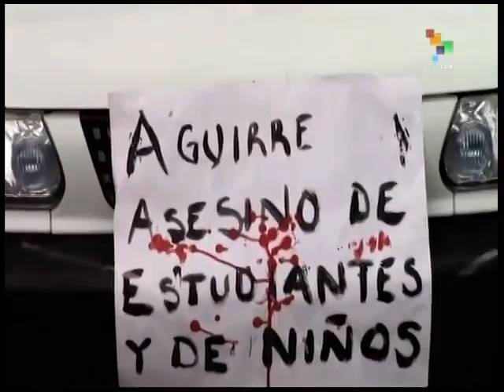Missing Mexican students just the tip of the iceberg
The case of Mexico's missing students who were kidnapped in Iguala under orders from corrupt authorities with links to drug cartels on September 26 has opened 'Pandora's box'.  The government has done little. Protests have rocked the country. Countless clandestine graves not containing the missing students have been unearthed and those who dare to speak out risk their lives, just as the missing students did when they were protesting in Iguala.  The incident has drawn international attention to Mexico's institutionalized corruption.  Clayton Conn reports from Mexico City. teleSUR